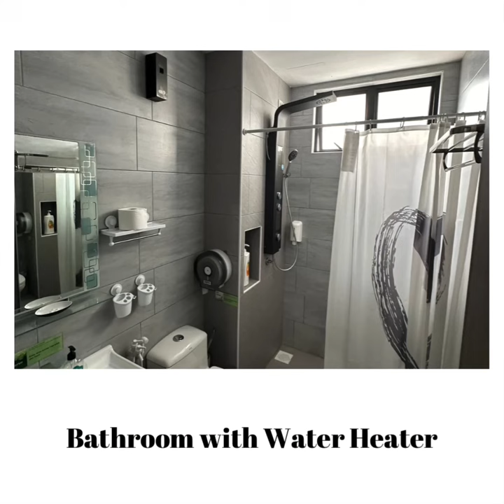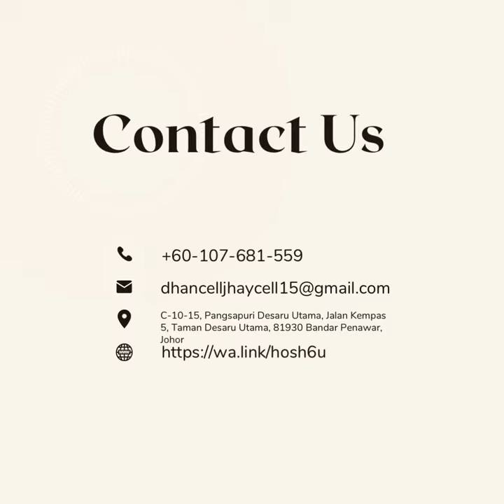Dhancell Executive Homestay St Desaru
Dhancell Desaru Executive Homestay
 C-10-15, Pangsapuri Desaru Utama, Jalan Kempas 5, Taman Desaru Utama, 81930 Bandar Penawar, Johor

😜Weekend Rm650 per night if 2 nights Rm 1000  Maximum 8 Persons .

😜Weekdays Rm 550 per night.
If 2 nights Rm Rm900 Maximum 8 8Persons
Booking Direct Jhaycell 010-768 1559

***Pangsapuri Desaru Utama, *_Dhancell Executive Homestay_*

 Want to visit Sightseeing  in Desaru Come.
 Let's stay at *Dhancell Desaru Executive Homestay* !
 Comfortable accommodation with facilities provided.

 Available facilities..

 🎉 *3 Bedrooms*
 🎉 *2 bathrooms*
😀  2 Sofabed
      1. 2 Persons
       2. 1 person
 🎉 *Refrigerator*
 🎉 *Kitchen For Cooking*
       (Cooking utensils** provided)
 🎉 *Electric kettle*
🎉 *Utensils*
 🎉 *Rice Pot*
 🎉 *Microwave*
 🎉 *SMART TV*
 🎉 *PILLOW*
🎉 *Wifi*

 Interested in booking can whatsapp
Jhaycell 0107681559